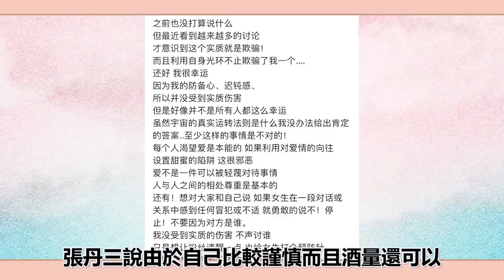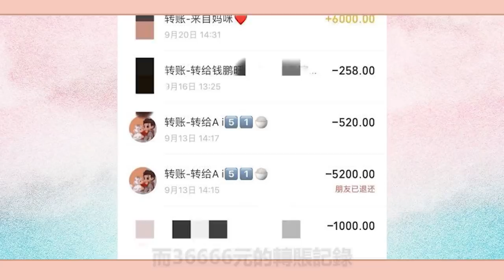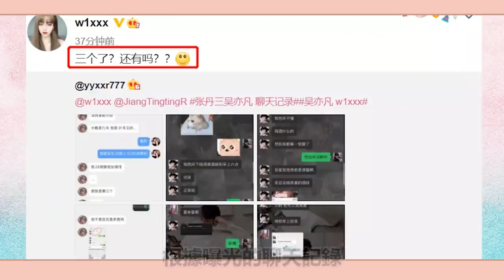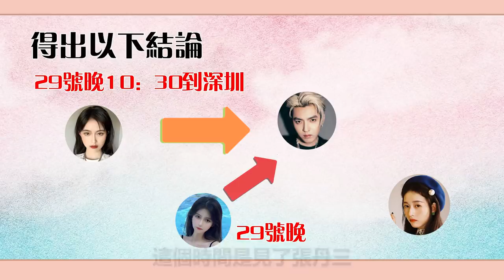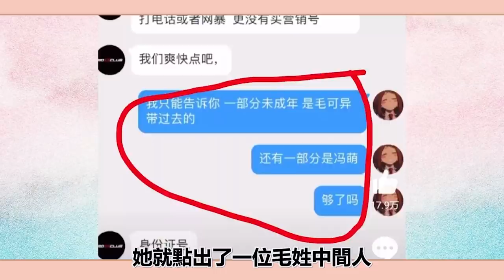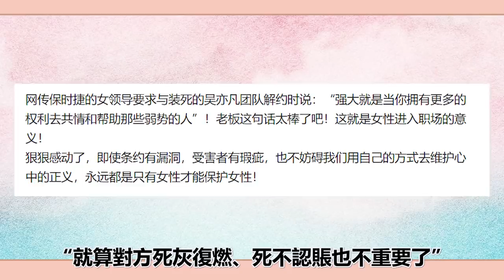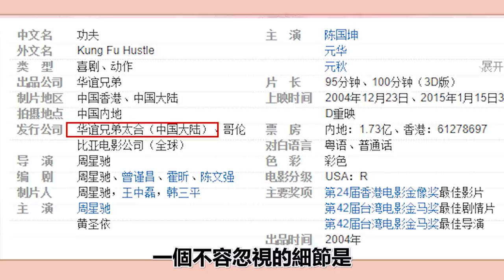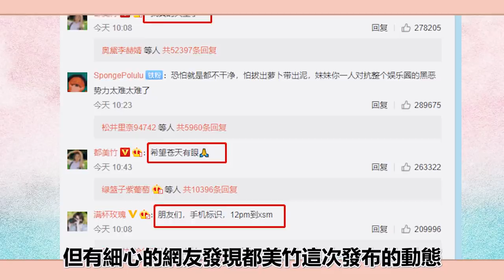三分鐘吳亦凡，睡粉又濫情？憑什麼還在娛樂圈屹立不倒，深扒吳亦凡背後資本#圈內小師姐#吳亦凡#Kris#都美竹#吳亦凡都美竹後續#張丹三#SNH48張丹三#吳簽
2023年必追的高質量韓劇！朴敘俊韓素希、李敏鎬孔孝真驚喜合作，《阿斯達年代記》、《Sweet Home》等熱劇迎來第二季！
深扒吳亦凡背後資本|三分鐘吳亦凡，睡粉又濫情？憑什麼還在娛樂圈屹立不倒